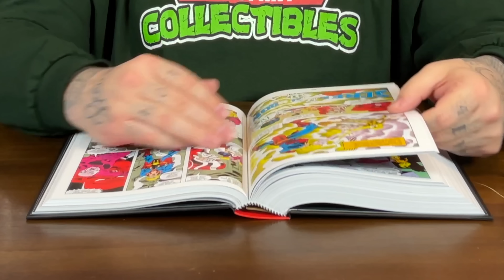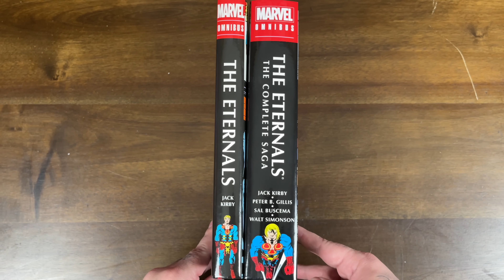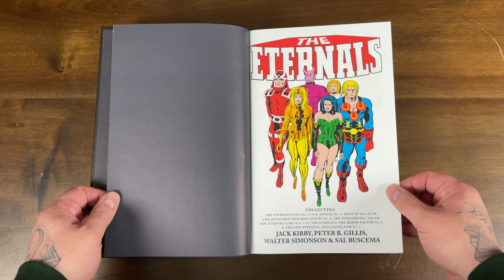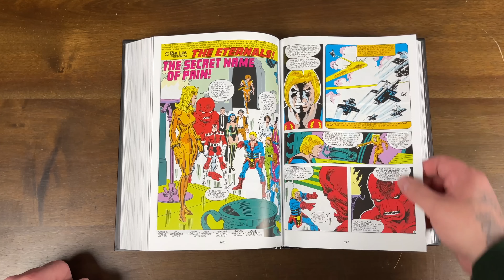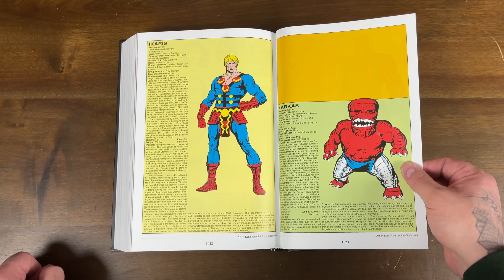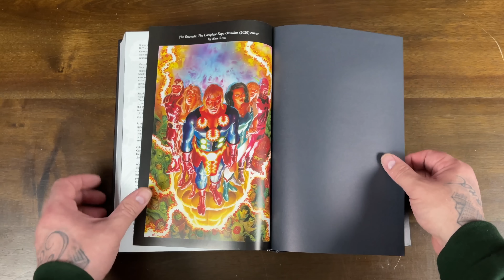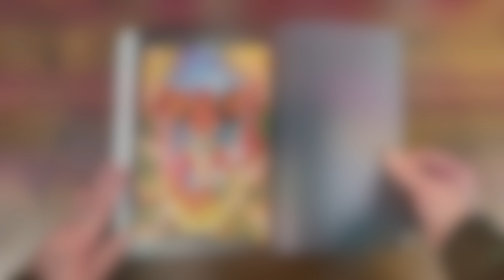The ETERNALS: The Complete Saga OMNIBUS Overview & Comparison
Today we take a look at The ETERNALS: The Complete Saga omnibus and compare it to the original volume.

CHEAP GRAPHIC NOVELS. Fast shipping. Secure packaging. Great customer service.

Also check out to see the wide variety of exclusive variants and merch. Code can be used more than once!

2301 N Zaragoza Rd Suite 103 Box 2